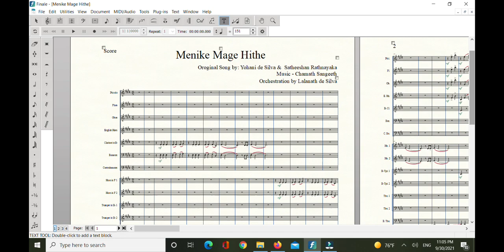Manike Mage Hithe (Orchestra Version) මැණිකේ මගේ හිතේ (වාද්‍ය වෘන්දය)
Manike Mage Hithe (Orchestra Version) මැණිකේ මගේ හිතේ (වාද්‍ය වෘන්දය) Original Song - Yohani de Silva & Satheeshan RathnayakaMusic - Chamath Sangeeth Orchestration - Lalanath de Silva

This song, sung by two Sri Lankan singers went viral on the internet bringing great pride to us Sri Lankans - citizens and musicians alike.  Through this one song they have brought Sri Lanka and the Sinhala language to the attention of millions around the world.

This is my attempt to orchestrate the song for a full Symphony Orchestra, as a "thank you" to Yohani, Satheeshan and Chamath and all the other musicians and lyricists who pulled this song together, and in honour of them all.  Bravissimo!